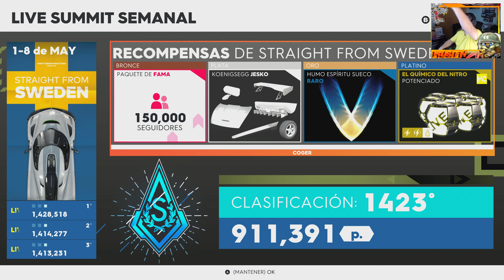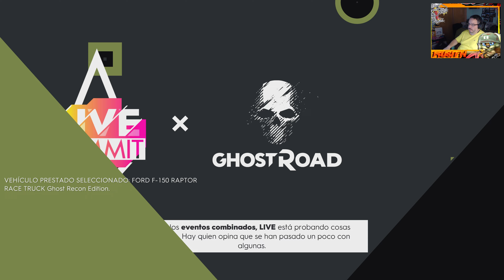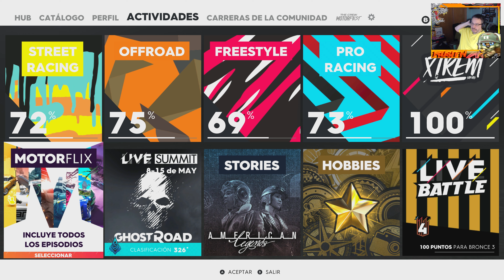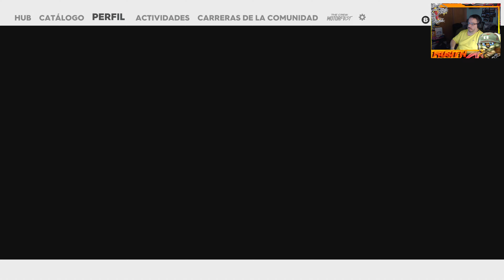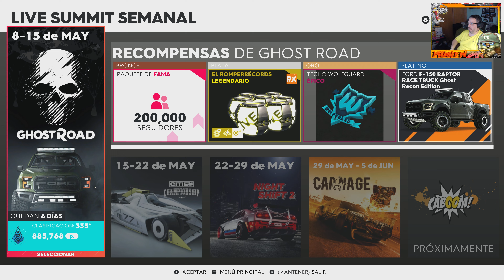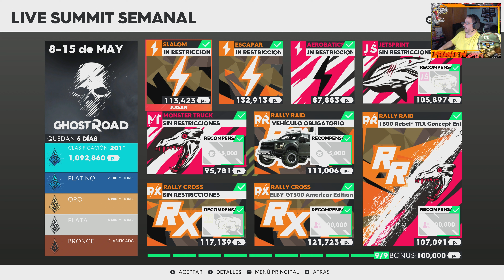🏁🔥Volviendo a The Crew 2 I Parte 2 I Xbox Series X I Gameplay Español I 4K ubisoftpartner ad🔥🏁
Gameplay Español

Estados Unidos es ahora una zona de competición sin límites para la exploración y con una libertad total. Toda la emoción del espíritu del motor americano a tu disposición en uno de los mundos de juego más estimulantes jamás creado.

Bienvenido a Motornation, un precioso, enorme y variado escenario repleto de acción construido para los deportes del motor: todo el territorio de los Estados Unidos de América. Disfruta de una capacidad de exploración sin límites por tierra, mar y aire.

De costa a costa, todas las clases de pilotos de calle y profesionales, de exploradores todoterreno y entusiastas del estilo libre se reúnen y compiten en todas las disciplinas imaginables. Únete a ellos en competiciones de alto voltaje y comparte tus mejores momentos con el mundo entero.

The Crew 2 te da la oportunidad de demostrar todo tu talento para llegar a convertirte en el campeón más completo y versátil. Graba todos tus mejores momentos y compártelos con el mundo entero. ¡La fama te espera!